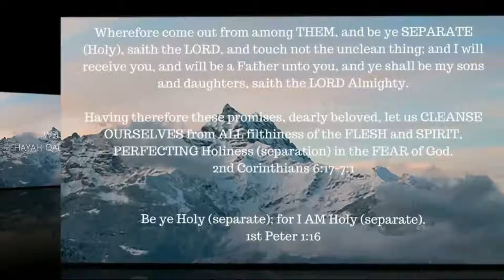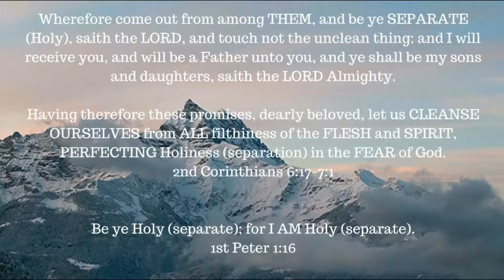ONE A DAY for the soul -- 12-7-17 -- Romans 2: 1-16